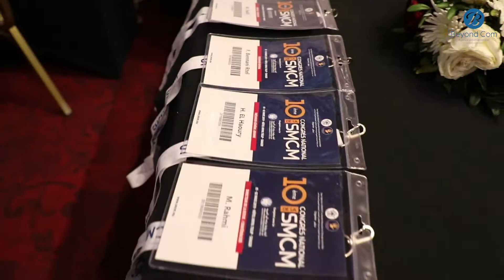BEST OF SMCM - Tanger 2019